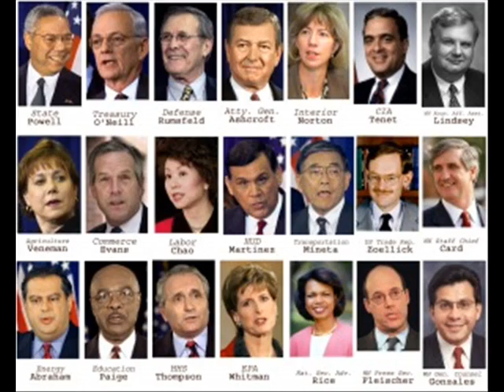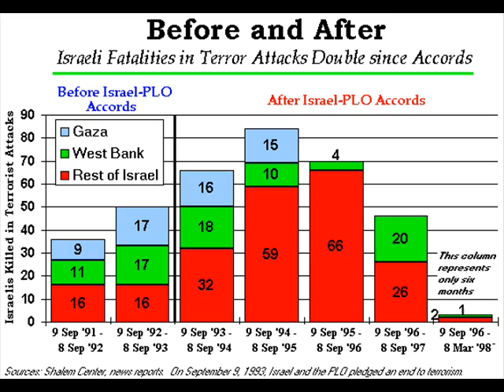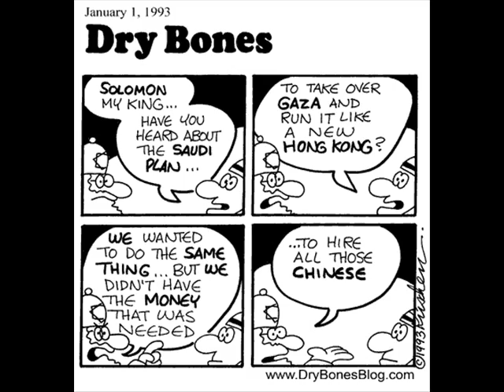Oslo Process, PLO and Isreal's Ruin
This is the sixth and final part of an interview Chris White did with Barry Chamish on June 12, 2009. To download the entire interview, click this link.